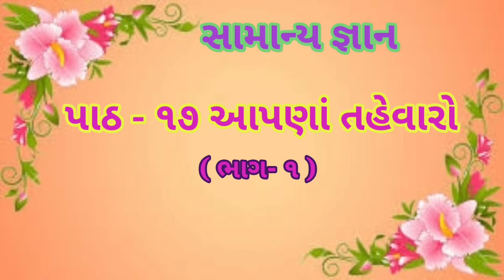ધોરણ- ૧ સામાન્ય જ્ઞાન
Gharshala buniyadi shikshan vibhag || std- 1 || વિષય - સામાન્ય જ્ઞાન || આપણા તહેવારો ||